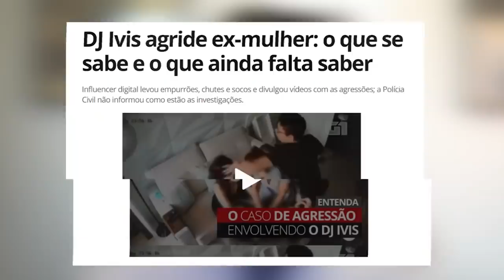Aprovei projeto contra 4GR3SS0R de mulher